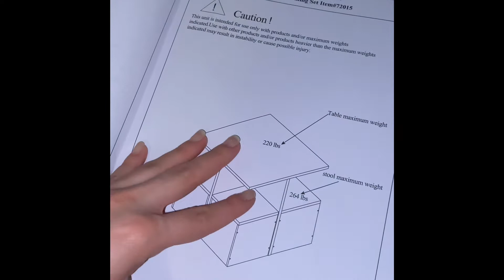CUTE TABLE from WALMART !!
Cute little table set from Walmart. Dexter Mainstays Table Set. It was pretty easy to install and instructions weren’t too hard to follow.

I bought this table set because it is good for some with limited space in their home 🏡